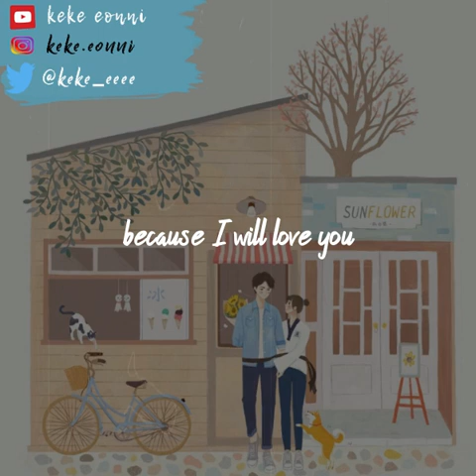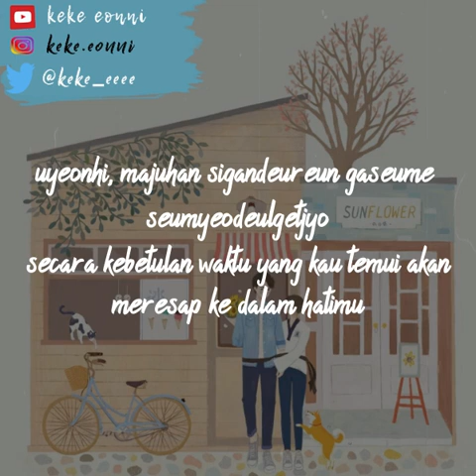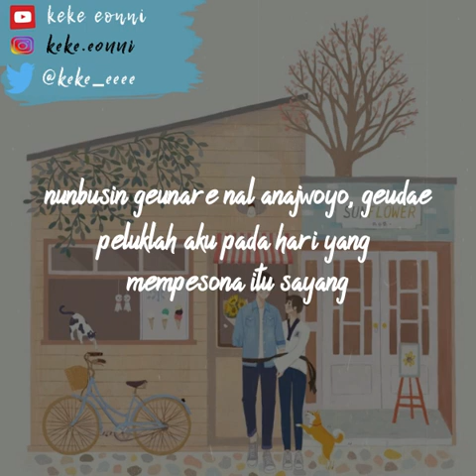YUJI ALWAYS OST FOREST SUB INDO